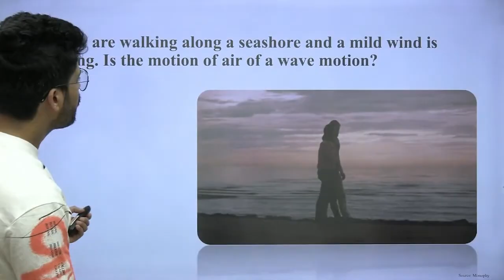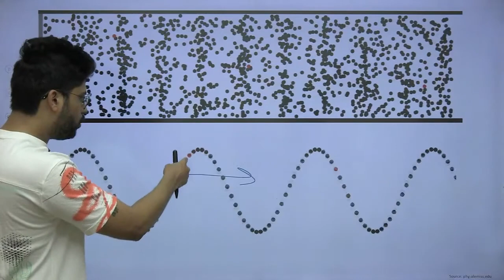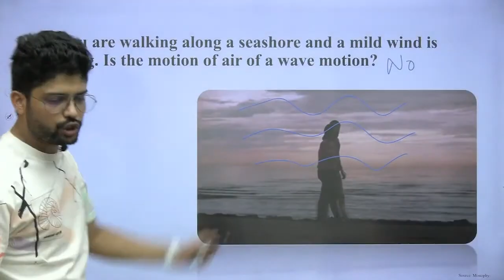Why wind-blowing is not a wave? | IIT JEE & NEET by Prateek Jain Sir, Kota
You are walking along a seashore and a mild wind is blowing. Is the motion of air a wave motion?

Source of the Question:
HC Verma | Questions for short Answers and Solutions | Chapter 15 | Wave Motion and Waves On a String | Question no. 1